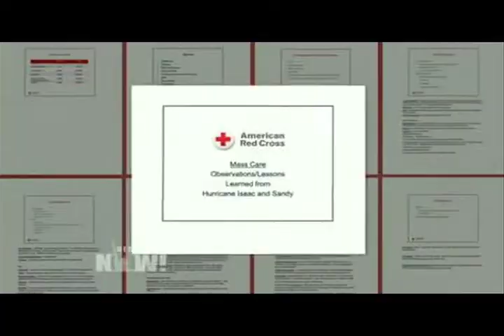"The Red Cross’ Secret Disaster"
A new joint investigation by ProPublica and NPR contends the American Red Cross bungled its response to Superstorm Sandy by caring more about its image and reputation than providing service to those in need. It alleges the organization diverted vehicles and resources to press conferences instead of using them to deliver services. And it estimates the Red Cross wasted an average of 30 percent of the meals it was producing in the early days of its Sandy response effort.